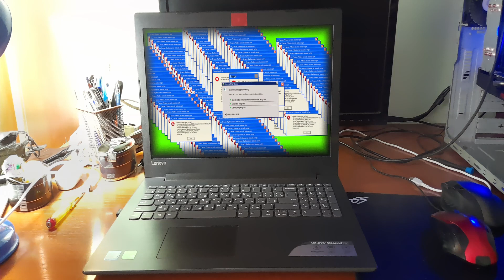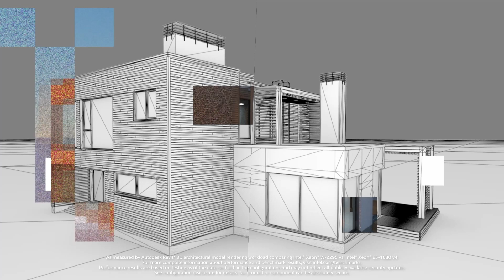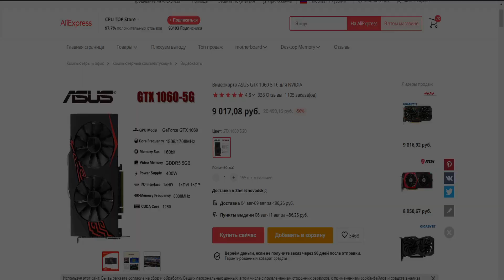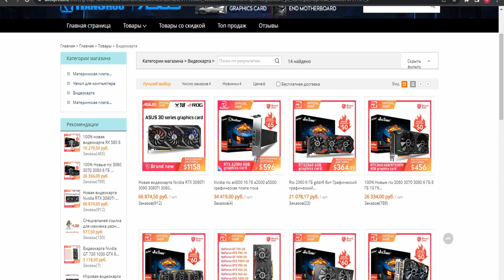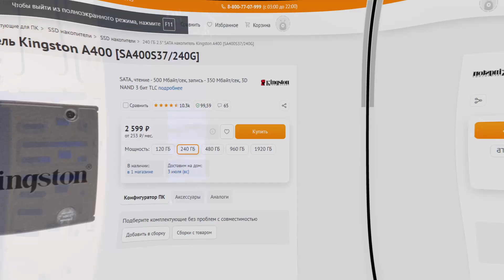ТОП сборка ПК с Aliexpress | 30 K | Мой первый компьютер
Поздравьте меня, я в первые в своей жизни собрал стационарник, что может быть лучше ?  Всего лишь за 30 кусков, получился вполне сносный пк, который по такой цене нигде не найдёшь в обычных магазинах. Так что кому захочется собрать такой же, а может даже и лучше, то  пожалуйста. На ваш страх и риск я оставлю ссылки в описании на все комплектующие, которые имеются в моей сборке